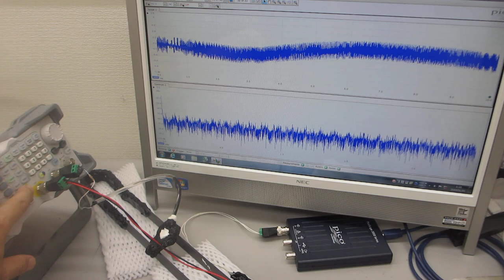複数の超音波プローブによるスイープ発振の組み合わせ制御技術ーーオリジナル超音波システムの開発技術ーー（超音波システム研究所）